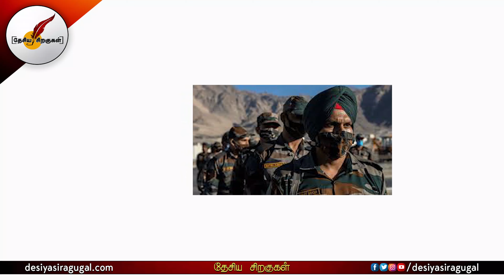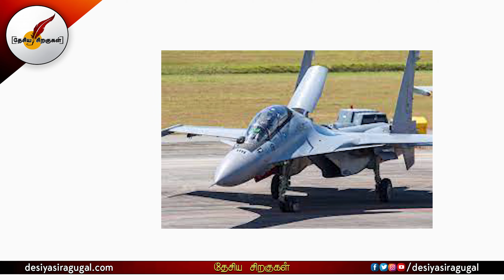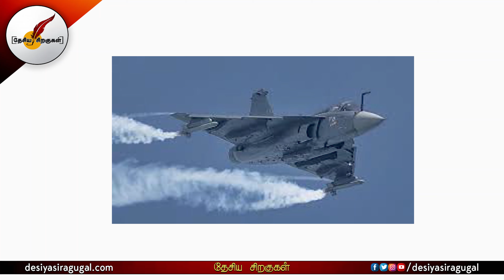இந்தியாவின் Tejas போர் விமானங்களை வாங்க விரும்பும் மலேசியா! | India | Malaysia | Tamil News